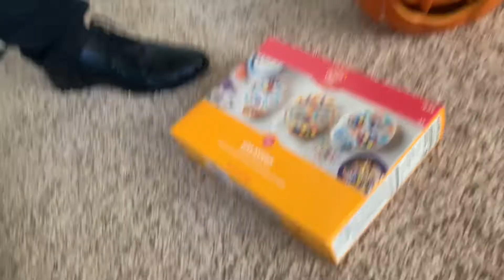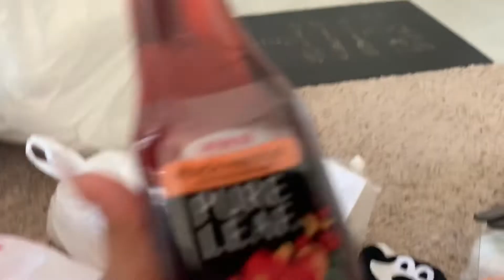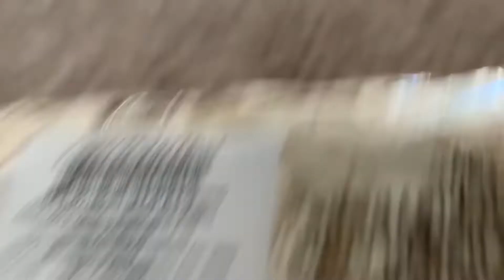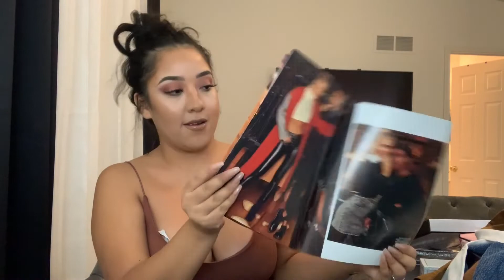FALL HAUL ( BATH AND BODY WORKS, FASHION NOVA , FOREVER 21!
Hey ladies ! I am so excited to show you guy's some of my fall stuff that i got recently hope you guy's like it !!!

Link to all the clothes I bought from fashion Nova